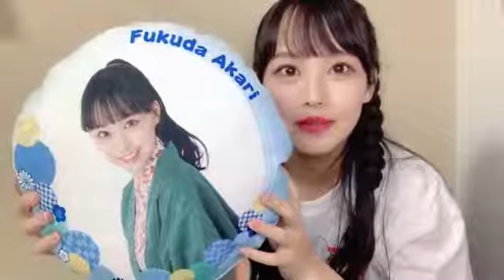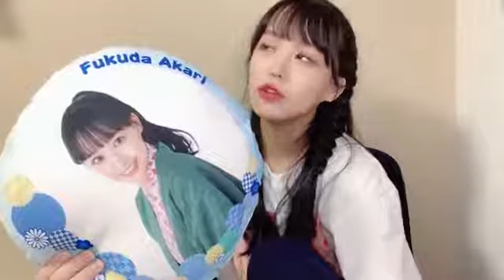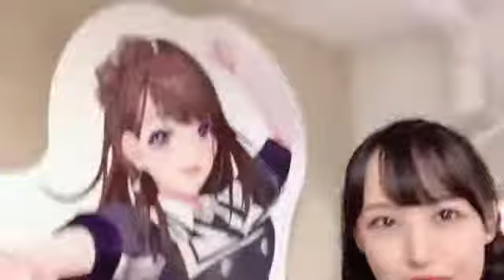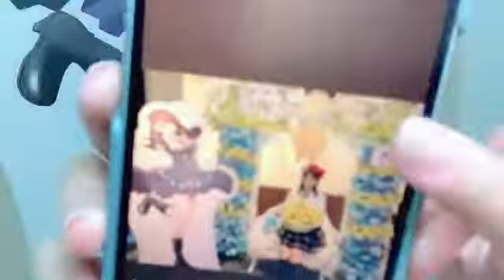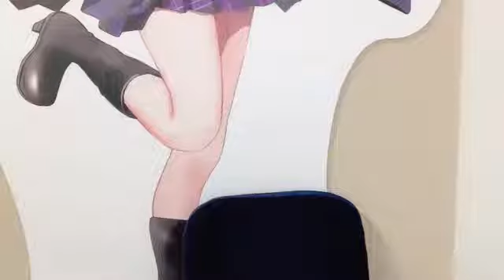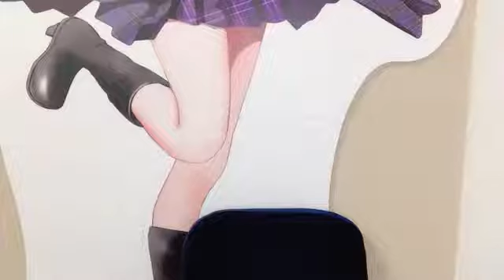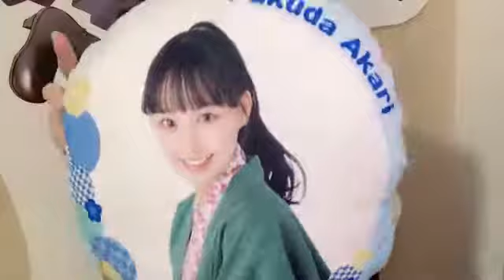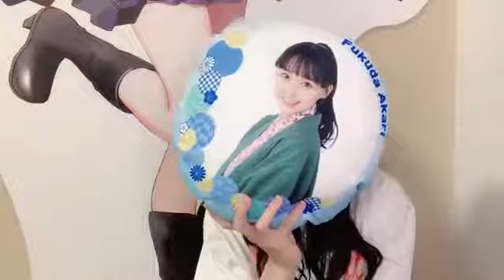福田朱里(STU48)2022年10月2日SHOWROOM